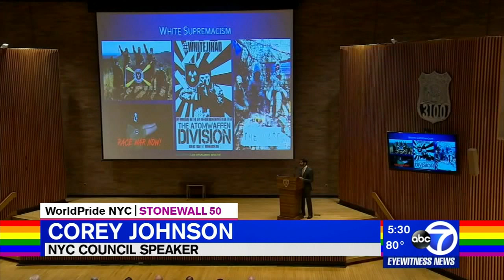NYPD apologizes for Stonewall raid at Pride Month safety briefing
NYPD Commissioner James O'Neill apologized Thursday for the June 1969 police raid on the Stonewall Inn, with the apology coming during the first-ever Pride Month Community Safety Briefing at One Police Plaza.

"What happened should not have happened," O'Neill said. "The actions taken by the NYPD were wrong, plain and simple. The actions and the laws were discriminatory and oppressive, and for that, I apologize."

Stonewall and the small park outside are now part of a national monument, after the raid and riots galvanized the gay rights movement.

Pride organizers cheered O'Neill's remarks.

"The NYPD, as an institution, needed to take responsibility for what happened at Stonewall. This isn't going to undo the decades of violence and discrimination that our community has experienced at the hands of the police, but it's a good first start," said James Fallarino, a spokesman for NYC Pride.

The safety briefing included LGBTQ community leaders, business owners, service providers, and advocacy groups, and the NYPD also announced a new consortium to communicate with private businesses and organizations in the LGBTQ community.

NEW HERE? –